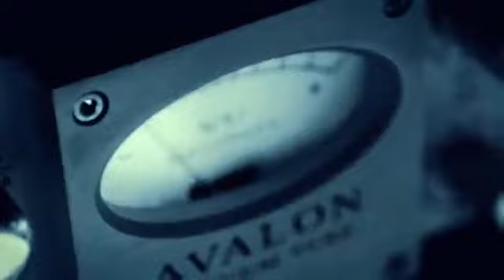EL BATALLON - METIENDO PRESION REMIX (VIDEO OFICIAL HD)